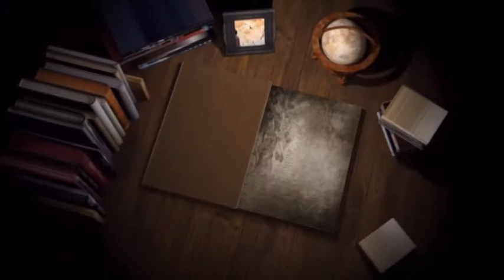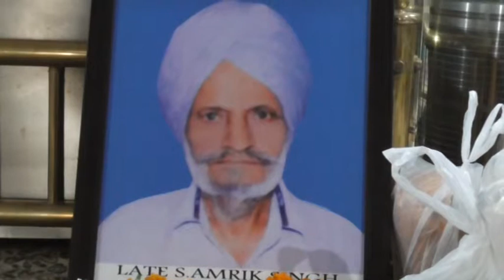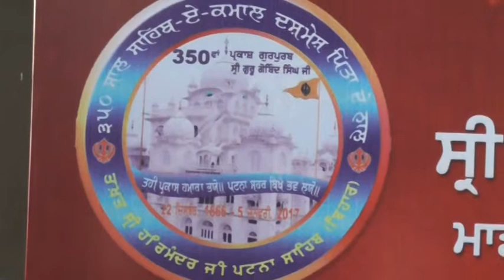312A 24-11-2017 ਭੋਗ ਸਵ. ਸ. ਅਮਰੀਕ ਸਿੰਘ, (ਲੁਧਿਆਣਾ)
Bhog Sw. S. Amrik Singh, City Model House (Ludhiana)